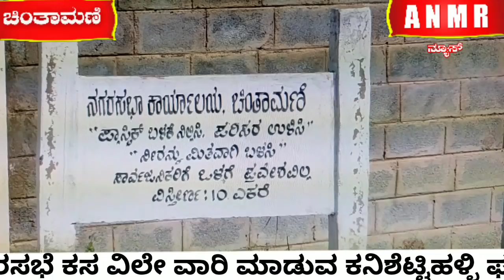ಕನಿಶೆಟ್ಟಿಹಳ್ಳಿ ಘಟಕದಲ್ಲಿ ನಿನ್ನೆಯಷ್ಟೇ ಅಧಿಕಾರಿಗಳ ಸಮ್ಮುಖದಲ್ಲಿ ಶುಚಿತ್ಚ ರಾತ್ರಿಯೇ ಕಸದ ರಾಶಿಗೆ ಬೆಂಕಿ!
ಚಿಂತಾಮಣಿ ನಗರಸಭೆ ಕಸ ವಿಲೇವಾರಿ ಮಾಡುವ ಕನಿಶೆಟ್ಟಿಹಳ್ಳಿ ಘಟಕದಲ್ಲಿ ನಿನ್ನೆಯಷ್ಟೇ ಅಧಿಕಾರಿಗಳ ಸಮ್ಮುಖದಲ್ಲಿ ಶುಚಿತ್ಚ ರಾತ್ರಿಯೇ ಕಸದ ರಾಶಿ ಗಳಿಗೆ ಬೆಂಕಿ ಗಿಡ ಮರ ಗಳು ನಾಶ!